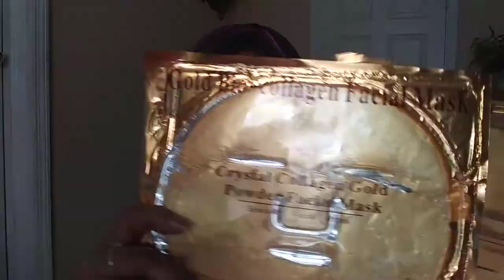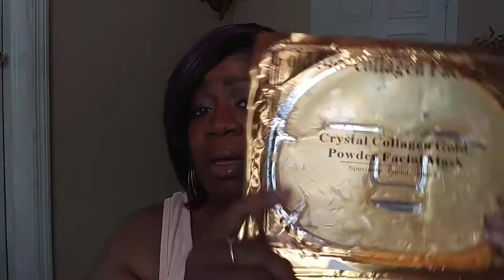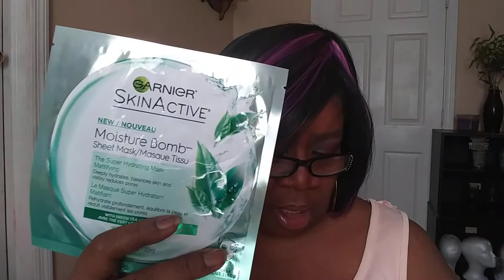Giveaway! Giveaway! Giveaway!(CLOSED)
CONGRATULATIONS Stephanie McCown!!

A Thanks to all of you for supporting...This is just a small way of showing my appreciation.

Good Luck Family

Winners' name will be in description box of this video

1. You must Enter through Gleam link.
2. Give this video a thumbs up (Like)
3. 5. Once the prizes are shipped, it is not the responsibility of the giveaway host for lost, stolen, misplaced or damaged packages and Custom fees (International shipments)

Optional
There are ways when you enter for gleam to increase your chances of winning.

Come over and visit me on Poshmark.

Poshmark is an app where you can find your favorites.. New and gently worn things.. for a much more reasonable price. You get $5.00 for signing up using my code..And I get $5.00...My code for you to sign up is below.
use code--FAYEBLATCHER

Links you may find interesting